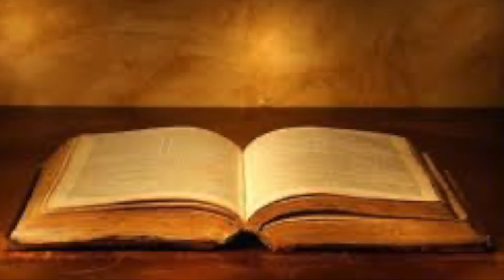ბიბლია - მათეს სახარება, თავი 27